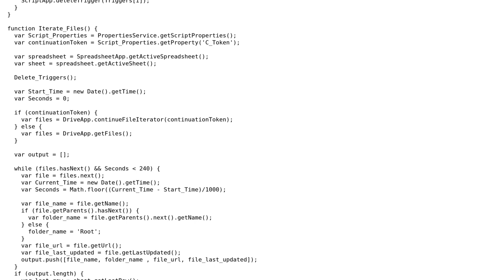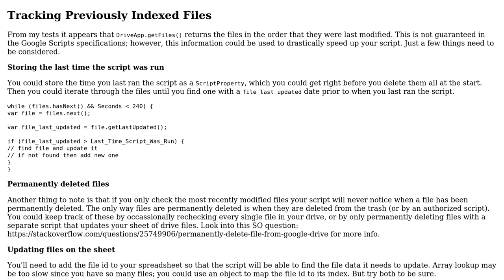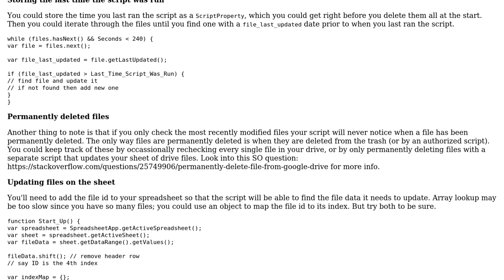Spreadsheet generated through Google Drive file iteration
With thanks & praise to God, and with thanks to the many people who have made this project possible! | Content (except music & images) licensed under CC BY-SA | Music | Images & others | With thanks to user STowslee user Joshua Dawson user Jamal and the Stack Exchange Network Trademarks are property of their respective owners. You are responsible for your own actions.